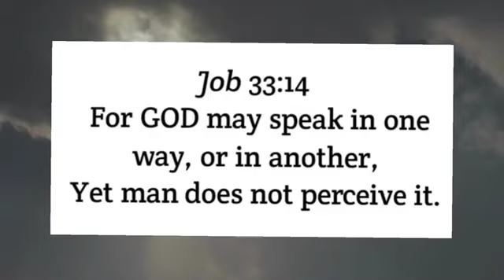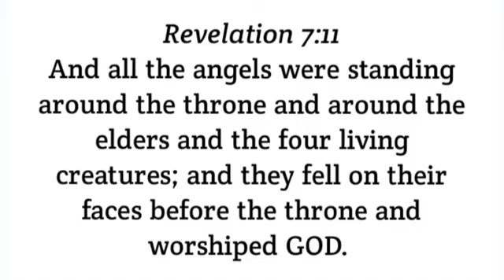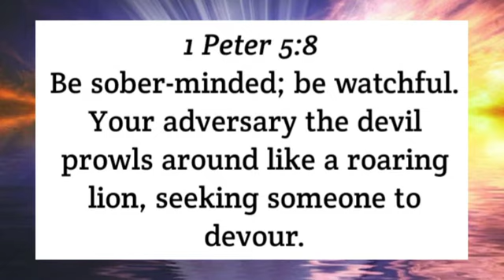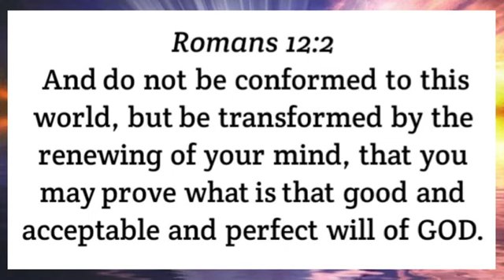SAW THESE MUSIC IN HELL🔥share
From: Manoela England Prophetic Messages 144K